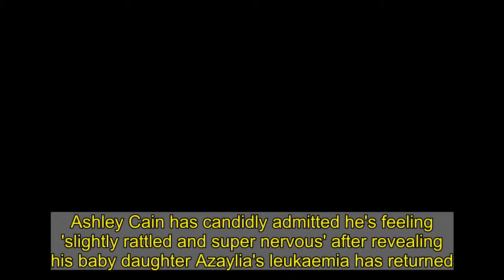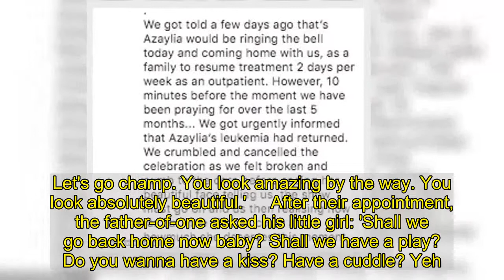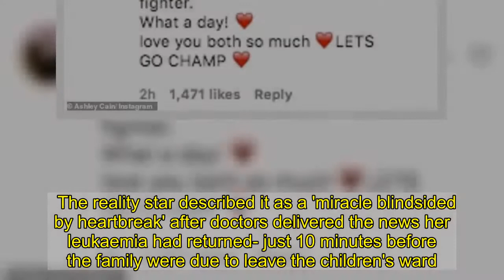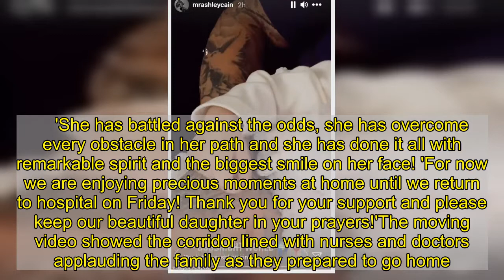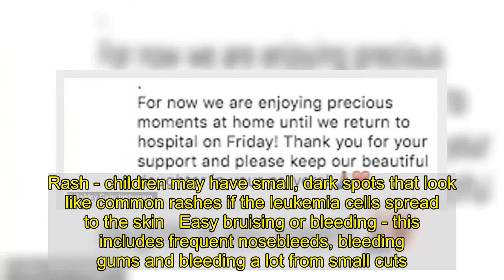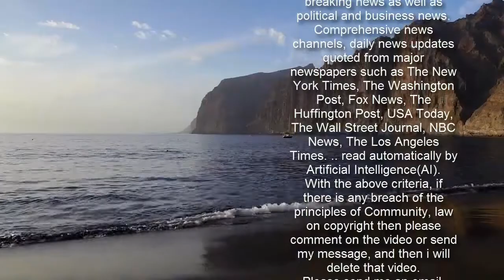Ashley Cain is 'nervous' and rattled'... after baby's cancer returned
Ashley Cain has candidly admitted he's feeling 'slightly rattled and super nervous' after revealing his baby daughter Azaylia's leukaemia has returned.The Ex On The Beach star, 30, shared an emotional update with fans on Instagram on Friday night, saying he needs to 'some time to sit and reflect'.Earlier in the day, the doting dad had taken his little girl, six months, to hospital for an appointment and revealed there is a 'new plan of action' amid her cancer battle.   Giving a late night update, Ashley said: 'I’ve let the girls go to bed and I'm staying up, can’t lie it's been the first time properly since it started I’ve felt super super nervous. 'Feel like it's hitting me a bit and I haven’t been rattled on his whole journey and I feel slightly rattled at the moment.   'Think I need some time to sit and reflect, pull myself together and reset for tomorrow, crack back on. Heads gone a bit today, can’t lie.’ Ashley had earlier shared sweet clips of him playing with his daughter after their trip to the hospital for an appointment.   In one video the reality star looked every inch the doting dad as his adorable little girl lay sleeping on his chest with her hand resting on his tattooed arm.It had been a busy day for the family, with the star earlier reassuring fans he'd update them on Azaylia's situation 'when we get our heads around it,' before telling his tiny daughter: 'You've got this.' Ashley documented their trip to hospital for an appointment, with Azaylia looking sweet in her car seat, while he told her: 'Hello princess, off to hospital, aren't we?'Big day today. Let's go champ. You look amazing by the way. You look absolutely beautiful.'     After their appointment, the father-of-one asked his little girl: 'Shall we go back home now baby? Shall we have a play? Do you wanna have a kiss? Have a cuddle? Yeh.'Ashley then revealed: 'So, we've got a new plan of action now for Azaylia. It's gonna take a bit of time to get our heads around it... 'But, I'll update you guys as soon as we've had a chill-out, got our heads around it and we're ready to go for it.'Then, in a heartwarming moment, the reality star turned to his daughter and said: 'Let's go champ. Let's go champ. Likkle lion. Likkle lion. You've got this.'   Ashley was left in tears on Tuesday as he marked the moment his daughter Azaylia left hospital to go home for the first time in five months.  The reality star described it as a 'miracle blindsided by heartbreak' after doctors delivered the news her leukaemia had returned- just 10 minutes before the family were due to leave the children's ward.  Azaylia is battling a rare and aggressive form of leukaemia and had recently undergone a stem cell transplant.   Taking to Instagram, Ashley shared the moment of Azaylia 'ringing the bell' so he and his partner Safiyya Vorajee could finally take her home, with Azaylia continuing her treatment as an outpatient.  He penned: 'Today was supposed to be a day of unquestionable happiness. However, it